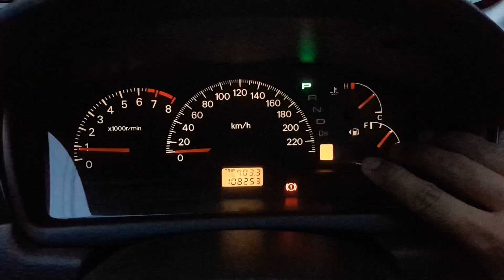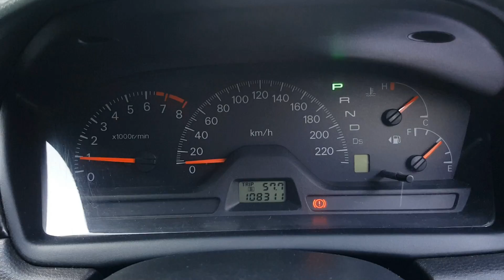Perjalanan dari Kota Malang ke JLS Malang Selatan - Berkabut ??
Video lengkap dan panjang perjalanan dari kota Malang (Sawojajar) menuju ke JLS Malang Selatan. Di video ini saya tampilkan lengkap perjalanan tanpa backsound music, sehingga supaya kondisi jalan (halus atau tidak) bisa dirasakan.

Tonton dengan full screen dan menggunakan Headset akan lebih nikmat..hehe

10:17 Gor Ken Arok
20:21 Pabrik Gula Krebet
25:31 Pasar Gondanglegi
31:50 Melewati kabut tebal
41:49 Pertigaan arah ke JLS
50:11 Pembangunan jembatan penghubung yang belum jadi

Semoga bermanfaat..